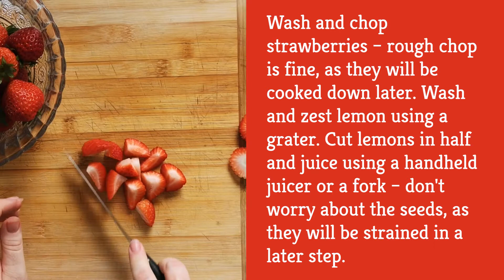Homemade Strawberry Lemonade Recipe